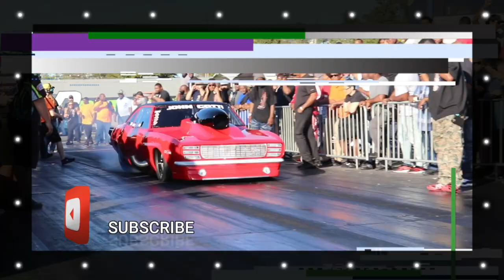THIS MERCEDES BENZ GOT A STOCK MOTOR WITH SOME MODS VS ZL1 CAMARO ON THE STREETS